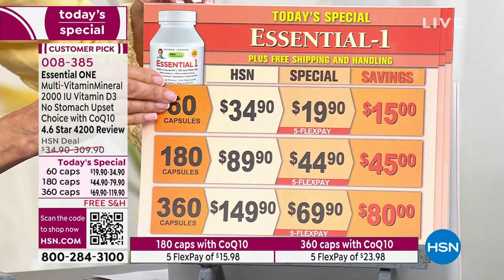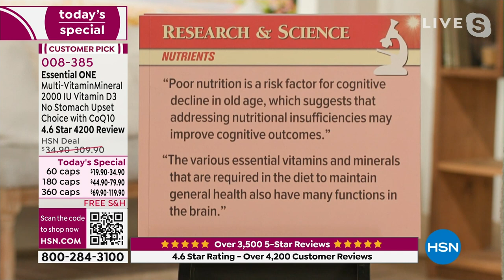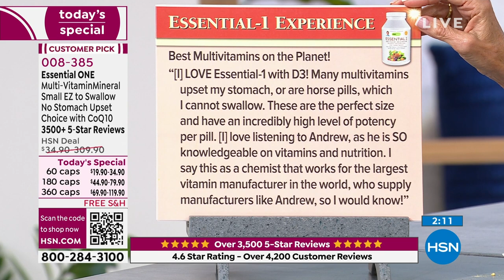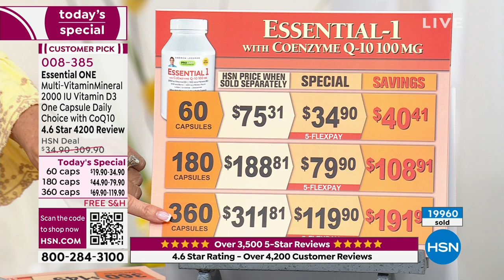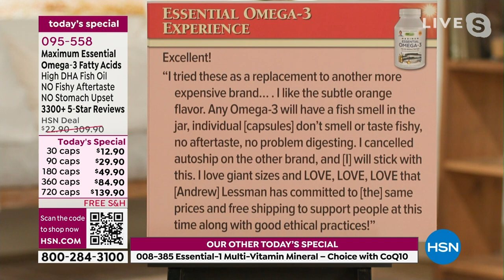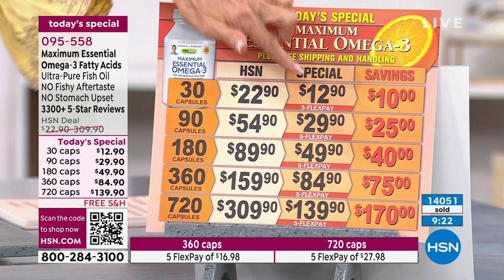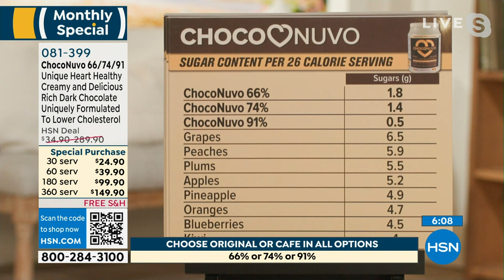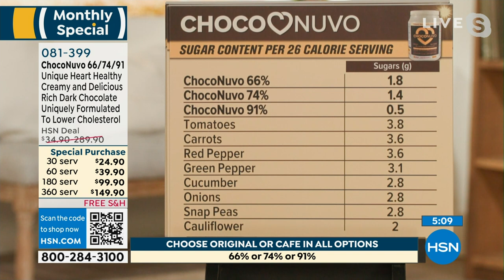HSN | Andrew Lessman Your Vitamins 04.16.2023 - 12 PM